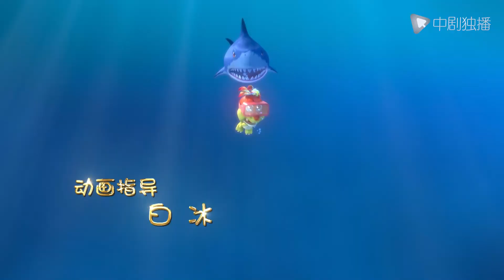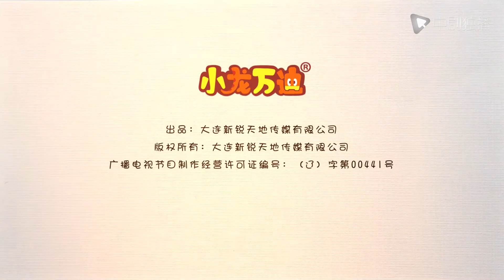小龙万迪之欢乐校园 第21集 | 博士的宝藏 | 魔法校园的传奇故事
我们会每天不定时更新中国优秀动画合集，视频包含了成长、梦想、教育、环保等，让孩子们在观看多彩动画的同时还能汲取一些精神养料。
视频说明：该动画片围绕着一只来自未知世界的神奇小恐龙——小龙万迪,它突然闯入了地球上的埃尔学校,和学校里的布丁、茉莉、豆宝成为了好朋友。他们一起与坏人斗智斗勇，奇妙有趣的故事就此展开。